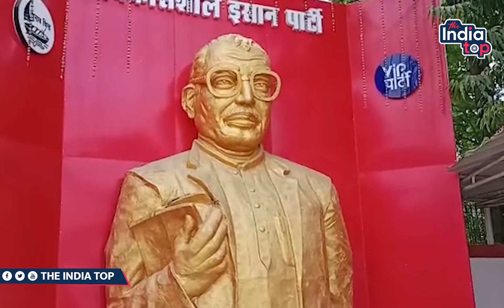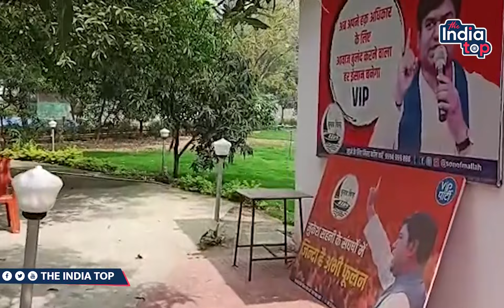करोड़ो रुपये खर्च कर Mukesh Sahani ने बनाया अपने सपनो का महल अब रहेगा कोई और